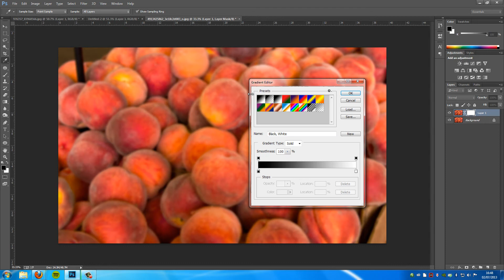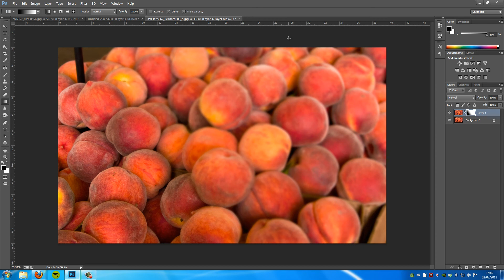Photoshop CS6 Fake Depth Of Field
Today's tutorial will teach you how make a fake depth of field for your images, what this will do is make things near look bigger and as the photo gets distant, it will gradually blur out of focus.

NEW T-SHIRTS!

Google Plus!